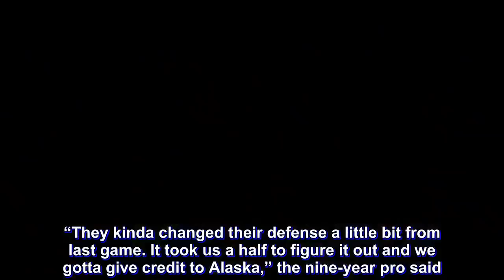Beermen's crisp ball movement led to his pivotal treys, says Chris Ross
Chris Ross was all thanks for his teammates and their fluid ball movement, as the San Miguel Beermen lorded over the Alaska Aces anew to move closer to returning to the Commissioner’s Cup Finals, Monday night.

Ross was one of the instigators of San Miguel’s fightback from 16 points down in the first half, draining three consecutive three-pointers to send the match into a 54-all deadlock in the early goings of the third quarter.

The reigning Commissioner’s Cup Best Player of the Conference finished with 16 points on an excellent 6-of-8 shooting from the floor – 4-of-6 from beyond the arc – along with four assists and two rebounds in SMB’s 105-94 win.

‘We’re moving the ball and the ball is finding the open man,” pointed out the 33-year-old combo guard, whose San Miguel ended the night with 26 assists.

“It wasn’t their defense that’s leaving me open. It’s just the fact that we’re moving the ball.”

“My coaches and my teammates tell me if I open, shoot the ball and shoot with confidence and that’s what I’m doing. Lucky I was able to get a couple to fall today and hopefully, I could keep that going next game,” Ross added.

Still, Ross tipped his hat to the opposition for their gallant showing, especially at the start, even if they were undermanned – the Aces still didn’t have Calvin Abueva (suspension) and Chris Banchero (personal matters).

“They kinda changed their defense a little bit from last game. It took us a half to figure it out and we gotta give credit to Alaska,” the nine-year pro said. “They’re battling out there. They’re showing up and giving us everything we can handle.

“Kudos to those guys.”

The odds are seemingly in favor of the Beermen again, given their advantage after Monday. Expectations of a sweep on Wednesday have sky-rocketed, but for Ross, it is definitely easier said than done.

“They say the hardest game is the first one and the closeout game, especially against Alaska,” admitted  Ross. “They’re well-coached, the type of players they have in their team, their import. It’s really gonna be tough to close those guys out.

“They will just not lay down give us the game. We’ve gotta go out there and play harder than we did today. We gotta get ourselves going tomorrow and make some adjustments and come out ready to play on Wednesday.“